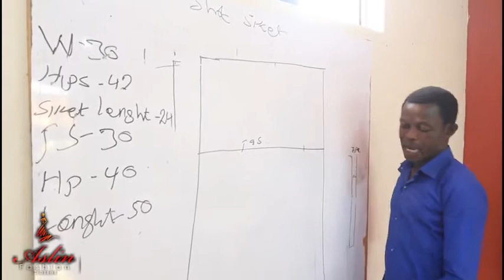My Life Story.....Host Kofi Abrefa Busia ( The Youth Commander )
Educative program from Team 2aj